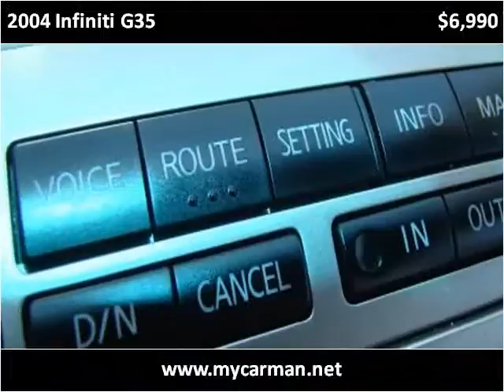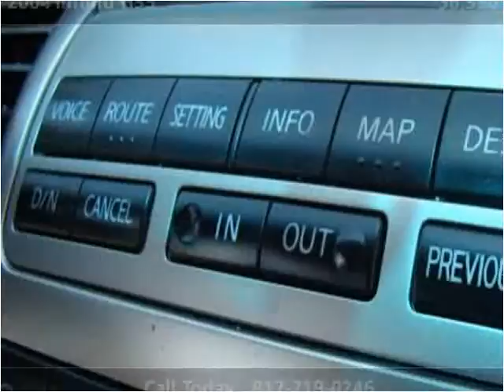2004 Infiniti G35 Used Cars Arlington Dallas Fort Worth TX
This 2004 Infiniti G35 is available from My Car Man.